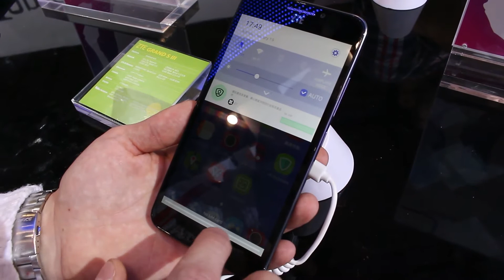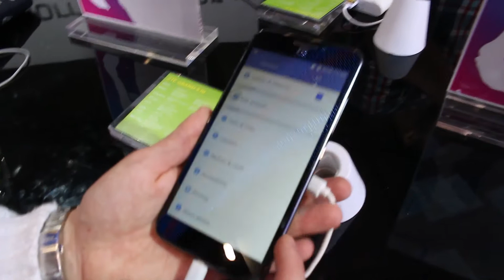MWC 2015: ZTE Grand S3 hands-on by GizChina.it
Eccovi un hands-on dello ZTE Blade S3 direttamente dal MWC 2015 di Barcellona.